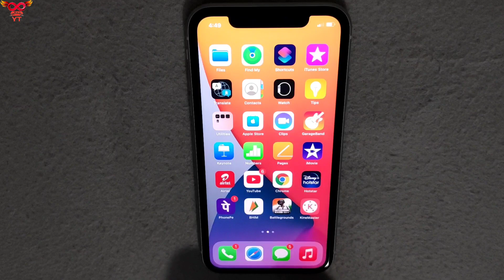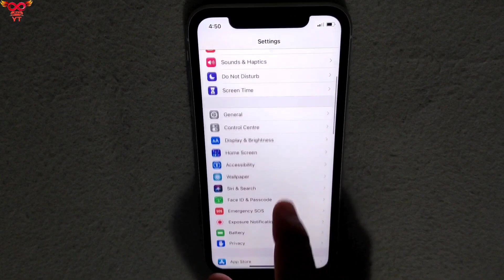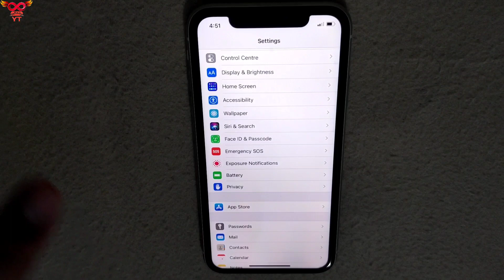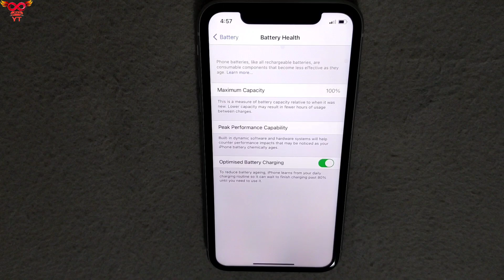iPHONE 11 BATTERY HEALTH AFTER 8 MONTHS | 100% BATTERY HEALTH MAINTAIN ON iPHONE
BATTLEGROUNDS MOBILE INDIA recommended system requirements: Android 5.1.1 or above and at least 2 GB RAM memory.